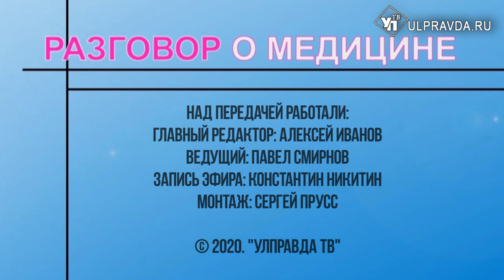Разговор о медицине Выпуск 21 Туберкулез Выпуск от 26 03 2020 г 16+